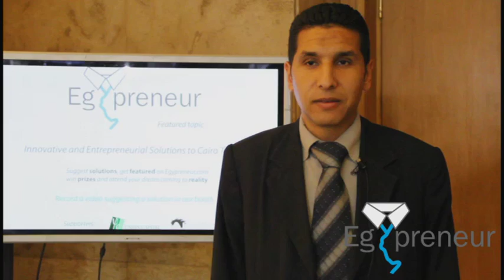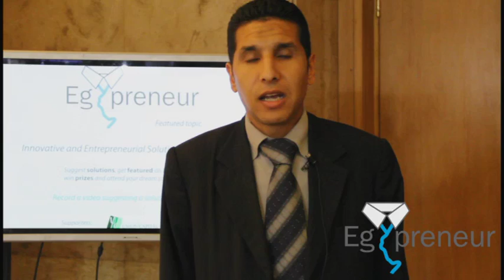Mohamed Suggests a solution to @egyptgovportal during